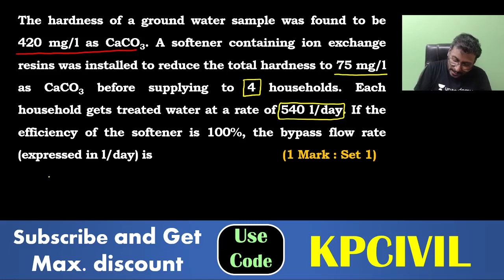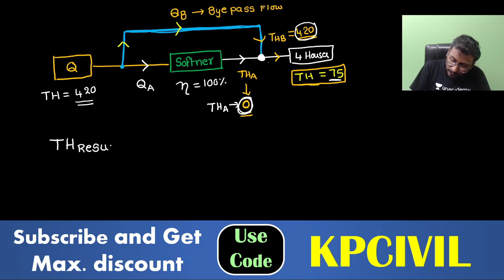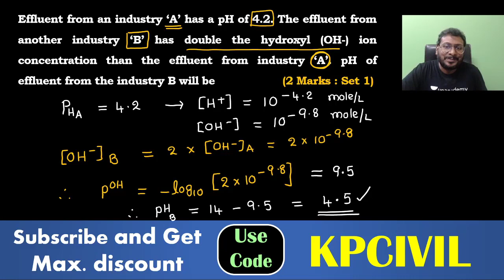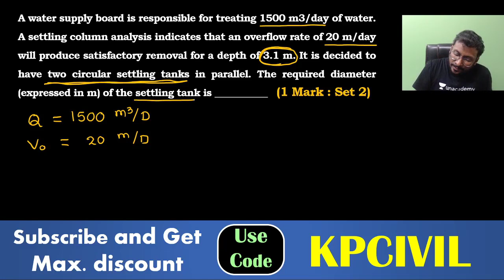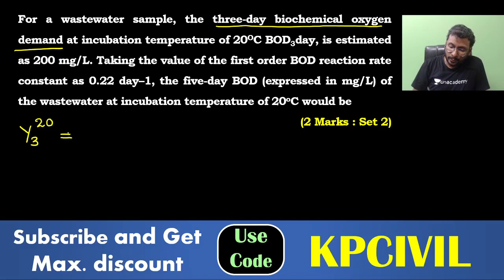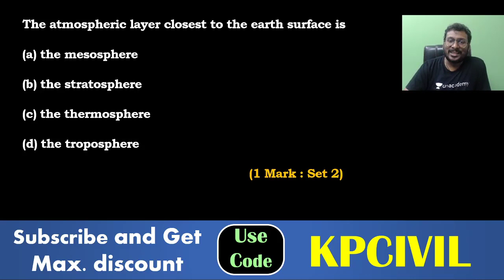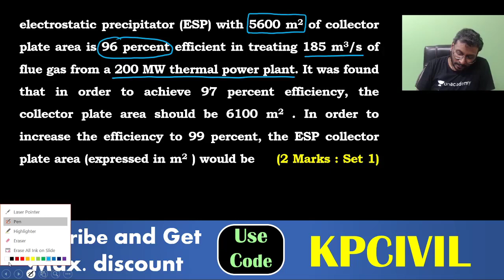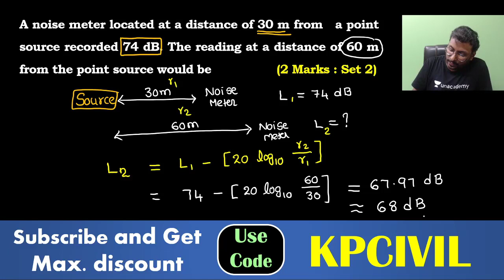Environmental Engineering | GATE 2016 PYQs | Krishna Prakash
In this session, Educator Krishna Prakash will discuss GATE 2016 PYQs of Environmental Engineering. This session will be beneficial for all GATE & ESE aspirants from Civil Engineering background.

About Educator: Educator Krishna Prakash is among of the top faculties for GATE & ESE Civil Engineering. He has taught150+ batches taught across various institutes across India.
A Price hike on GATE & ESE Subscription will be applicable very soon.
Accelerate Batches for GATE & ESE 2021
Ascend Batches | GATE & ESE 2022

Dedicated channels for your GATE & ESE Preparation:
Use Special Code:
Follow educator:
Join our Exclusive Telegram Channel & Group for GATE & ESE Exams:
Unacademy Subscription Benefits:
1. Learn from your favorite teacher
2. Dedicated DOUBT sessions
3. One Subscription, Unlimited Access
4. Real-time interaction with Teachers
5. You can ask doubts in the live class
6. Download the videos & watch offline